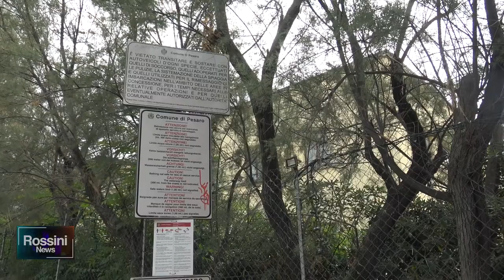VIALE TRIESTE, PERDURA L'INCURIA NELL' ACCESSO ALLA SPIAGGIA LIBERA